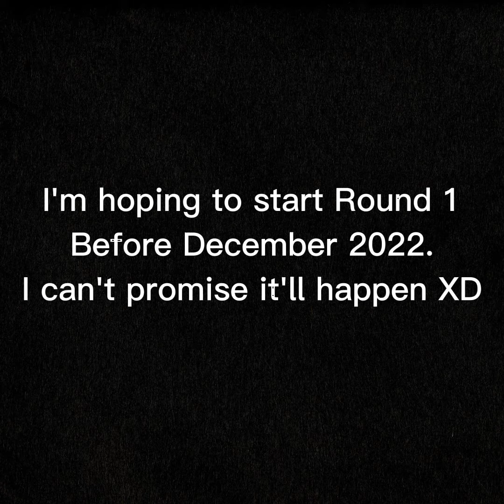Yugioh World Cup 2024 Qualifying Rounds (Jamie's Route) Coming Soon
The Qualifiers are coming soon!

And I'm hoping to get Round 1 Done before the new year